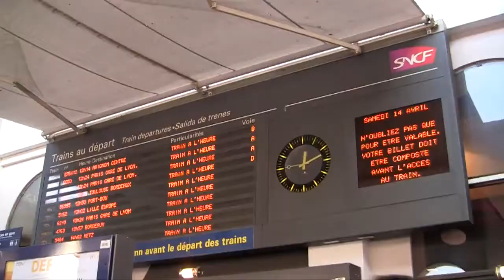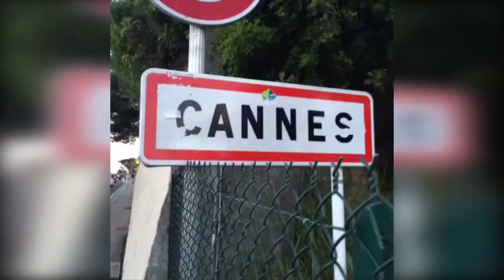10 ans de Phénix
Voici la vidéo anniversaire qui revient sur les 10 ans de la chaîne !

(Attention SPOILER)